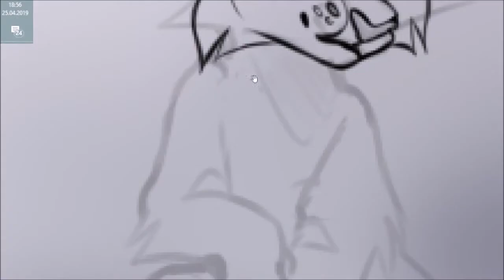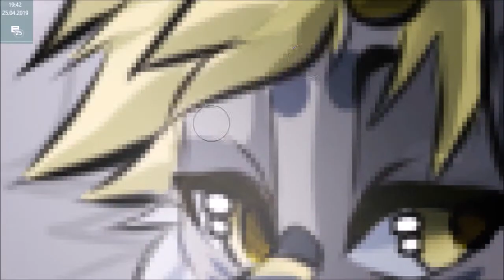Art gift - speedpaint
can find me:
The tablet:
One By Wacom
Software:
Paint Tool Sai
OBS